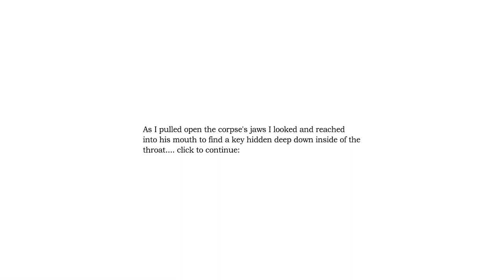Amnesia: Quiet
No-commentary playthrough of the Amnesia Custom Story "Quiet".